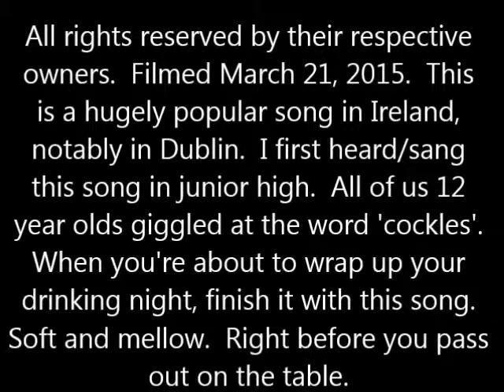Steve's Saturday Beer Review Episode #175